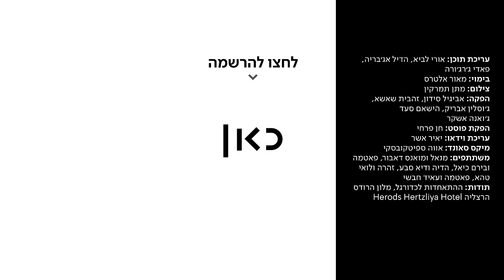כאן מציינים | יום האם הערבי עם שחקני נבחרת ישראל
כאן | דיגיטל -  לכבוד יום האם הערבי ולקראת המשחק מול סלובניה, הפגשנו את שחקני הנבחרת הערבים עם האימהות שלהם. היה מרגש.

עריכת תוכן: אורי לביא, הדיל אג'בריה, פאדי ג'רג'ורה
בימוי: מאור אלטרס
צילום: מתן תמרקין
הפקה: אביגיל סידון, זהבית שאשא, ג'וסלין אבריק, הישאם סעד, ג'ואנה אשקר
הפקת פוסט: חן פרחי
עריכת וידאו: יאיר אשר
מיקס סאונד: אווה ספיטקובסקי
משתתפים: מנאל ומואנס דאבור, פטאמה ובירם כיאל, הדיה ודיא סבע, זהרה ולואי טהא, פאטמה ועאיד חבשי
תודות: ההתאחדות לכדורגל, מלון הרודס הרצליה - Herods Hertzilya Hotel